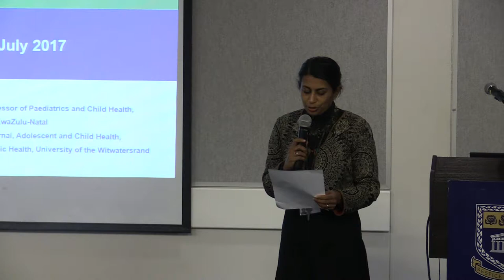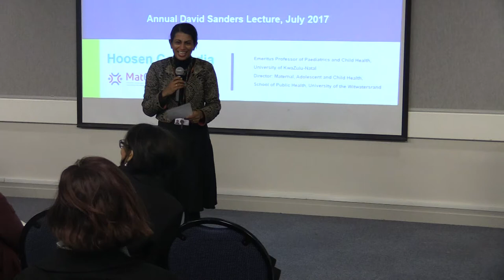2017 David Sanders Lecture - Part 1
Prof. Hoosen Coovadia delivered the 2017 David Sanders Lecture. The Annual lecture honours Emeritus Prof David Sanders' legacy as founder of the SOPH and recognises his considerable contributions to UWC and to the field of Public Health, both locally and internationally. Each year an eminent speaker is invited to engage scholars, practioners, policy makers and activists in contemporary challenges and opportunities for public health research, teaching and practice, bringing scientific excellence and implications for political and social action to bear on their chosen issue. In so doing, they will continue the vigorous, socially engaged, scholarly debate and practice that has characterized much of David's engagement.